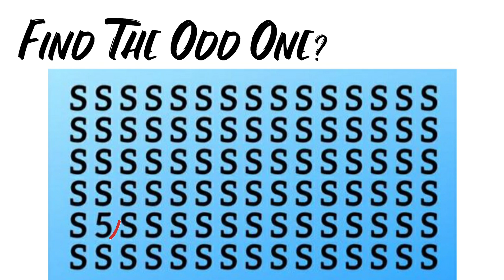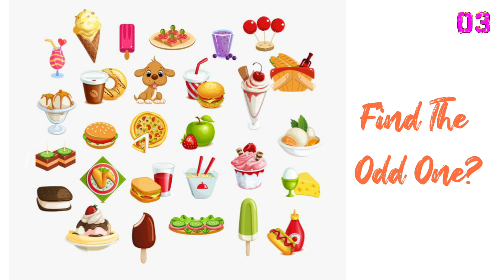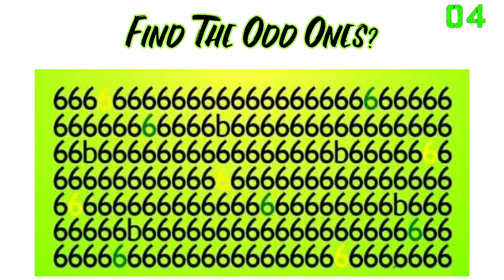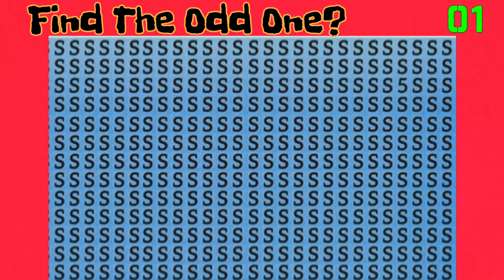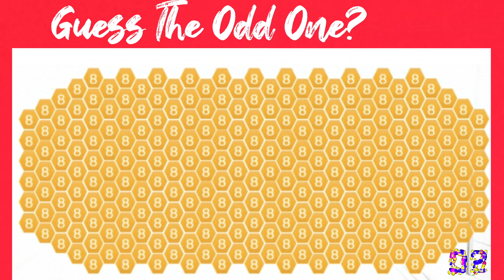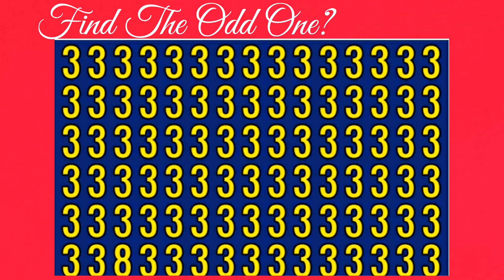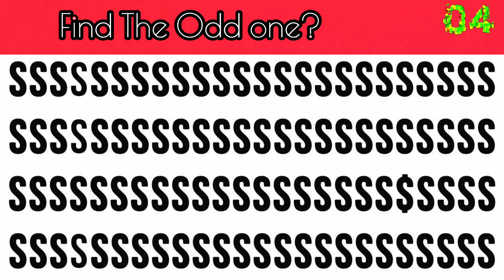If You Solve 14 Riddles In 20 Seconds, You Are Super Smart 95% FAIL|| How Good Are Your EYES!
puzzles puzzlegame oddoneout eyetest#90%fail#howgoodaremyeyes#emojigames#riddles#puzzles#spotoddoneout

There’s nothing we love more than a good challenge. here is 14 images for you to prove that you can spot minor differences.
|| Tricky puzzles || Image Puzzles

Only 1 In 50 Sharp-Eyed People Can Ace This Visual Challenge. How About You?Photo games

find the odd one puzzles

good luck.
And try to get as many points as you can before the end of the game! Then you will know your true brain power and eyesight 🧐🧐🧐

You get 1 point for each correct answer. So, you ready to test how sharp your eye is?

How many did you manage to solve? Which one was the trickiest for you? Share this quiz with friends and family and see who solves more!

Riddles, Bain Teasers Odd one Out